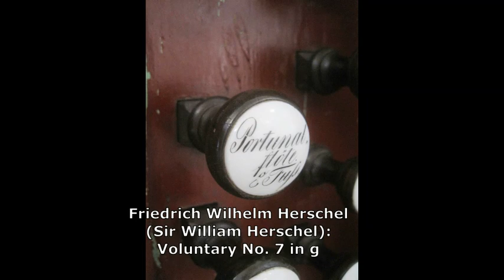Orgelschätze in Sachsen-Anhalt: Die Vogler-Orgel in Schellsitz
Orgelschätze in Sachsen-Anhalt (= Das Orgelportrait, Folge 379): Die Vogler-Orgel in Schellsitz

Erbauer: Matthias Vogler 1820

Disposition:

Hauptwerk, C-d3
Bordun 16'
Principal 8'
Gedackt 8'
Octave 4'
Gedackt 4'
Quinte 3'
Octave 2'
Cornett 4f.
Mixtur 4f.

Oberwerk, C-d3
Portunalflöte 8'
Gemshorn 8'
Rohrflöte 4'

Pedal, C-c1
Subbaß 16'
Principalbaß 8'
Violonbaß 8'

Pedalkoppel
Cymbelstern

Klangbeispiele
Kegel, Carl Christian: Kyrie, Gott Vater in Ewigkeit
Kegel, Carl Christian: Christe, aller Welt Trost / Kyrie, Gott Heiliger Geist
Sorge, Georg Andreas: Trio C-Dur
Herschel, Friedrich Wilhelm (Sir William Herschel): Voluntary No. 7 in g